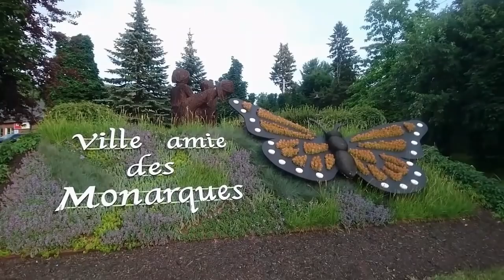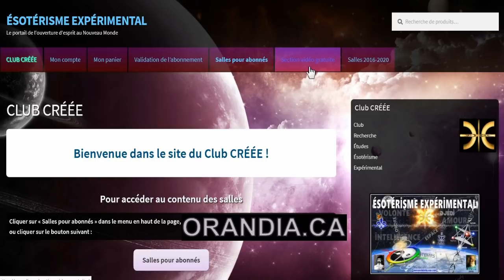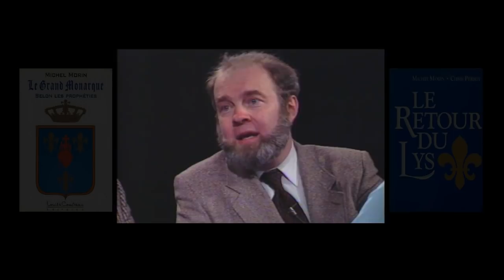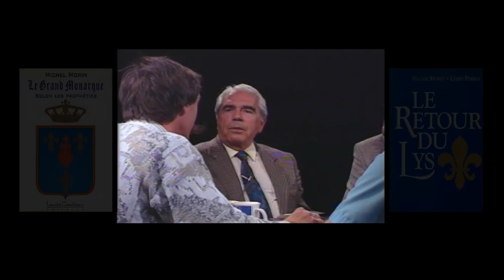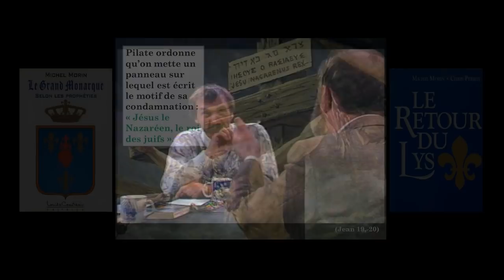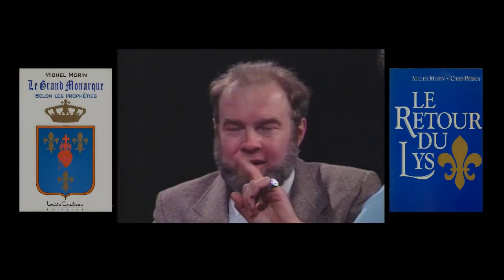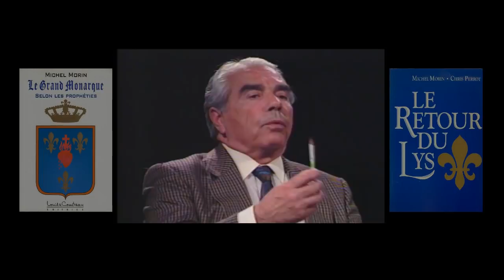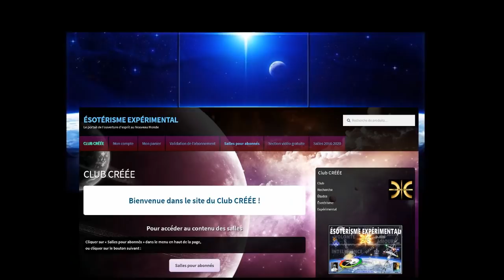LA LÉGENDE DU GRAND MONARQUE, avec Michel Morin, Maurice Poulin, Raymond Bontemps et Richard Glenn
LA LÉGENDE DU GRAND MONARQUE est exposée en mai 1989 par:
Michel Morin auteur: Le Retour du Lys.
Maurice Poulin auteur: Le Messager du Verseau.
et Raymond Bontemps biologiste impliqué dans les hautes sphères diplomatiques de France, d'Espagne et de Suisse entre autres...
Voyez comme leurs propos tiennent toujours l'actualité mondiale avec une simple mise à jour de notre point de vue par un recul de 30 ans, avant la chute du Mur de Berlin en décembre 1989. C'était la fin de la Guerre Froide. Et pourtant...
ÉSOTÉRISME EXPÉRIMENTAL